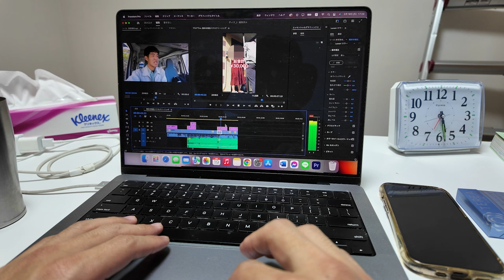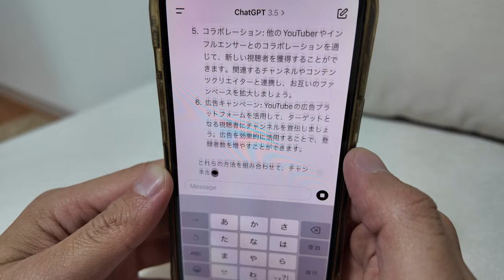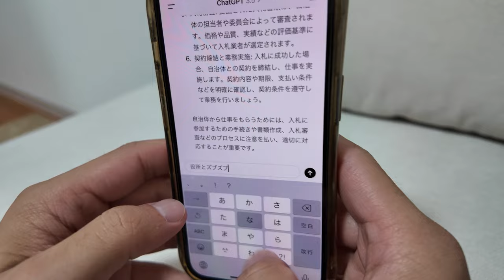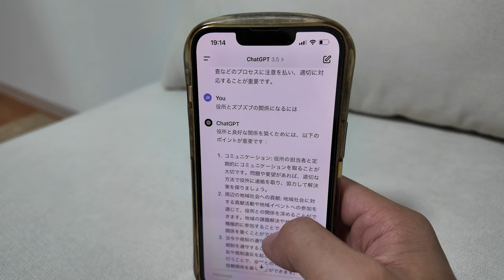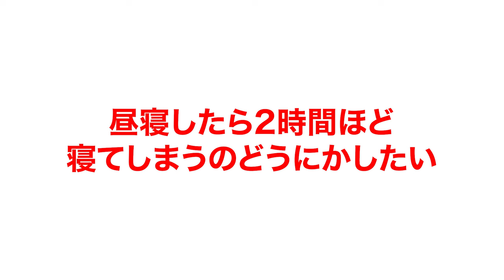便利屋の頂点に君臨する男は、今日も暇でした。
メンバーシップ入りたい方はこちら！

便利屋としてのお仕事は

私のほしい物リストです！！